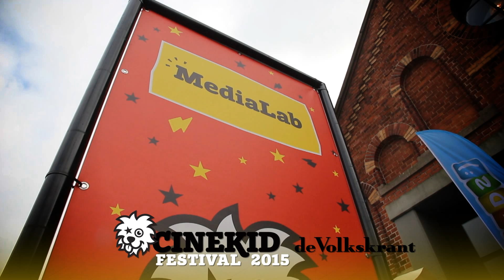Say Cheese impressie Cinekid Festival 2015 #2